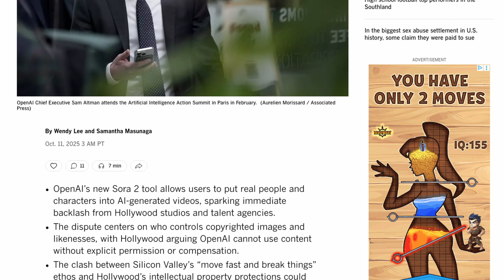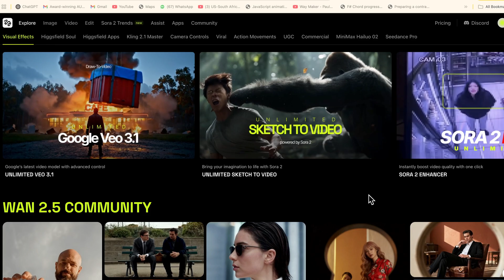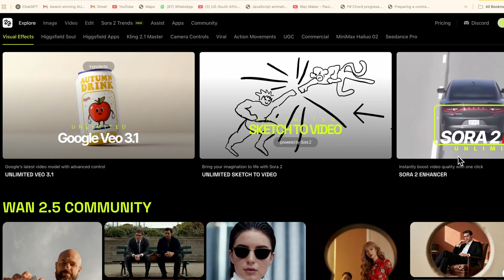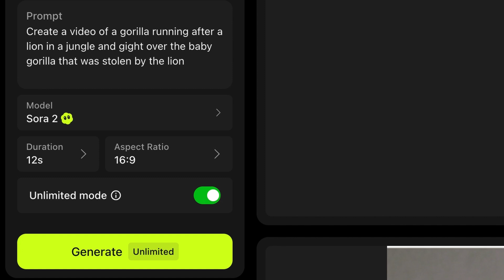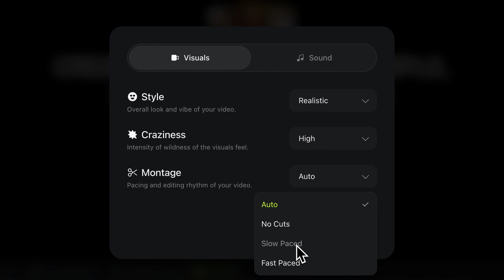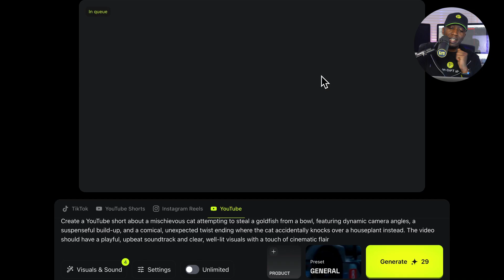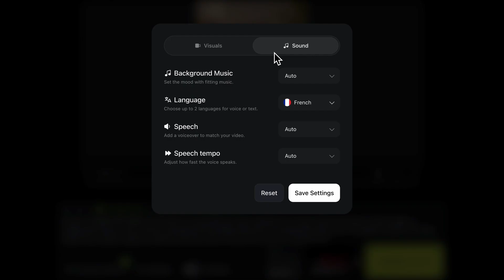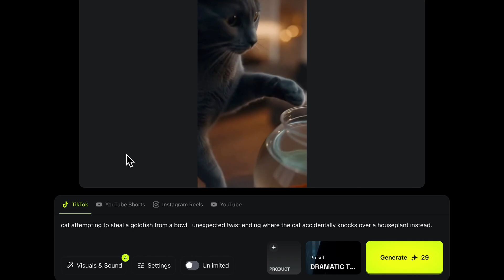Uko wakora VIDEO wifashishije AI ya SORA 2 muri Higgsfield. HOLLYWOOD yahungabanye😰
Uko wakora video ukoreshe Sora 2 muri Higgsfield ai. Muri iy video turakoresha SORA 2 imwe muri AI zigezweho ku isoko ryo gukora video byateye ubwoba na Hollywood.

Ishuli ryacu kuri whatsapp Smart250 Academy ryaruzuye dutegereze gufungura ku mugaragaro.

If you are the owner of any material used in this video and have any concerns regarding its use, please contact us at so we will hapilly discuss and resolve the matter with you.